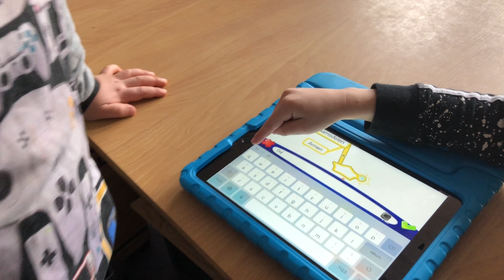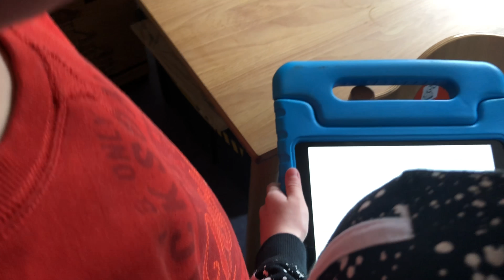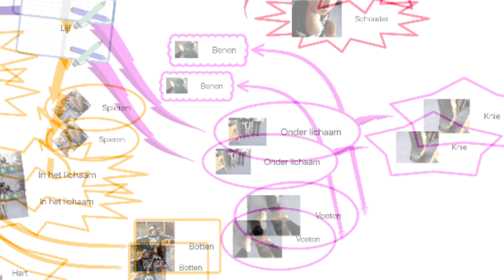Mindmap maken met groep 1a en 2a Stadskwartier Meppel